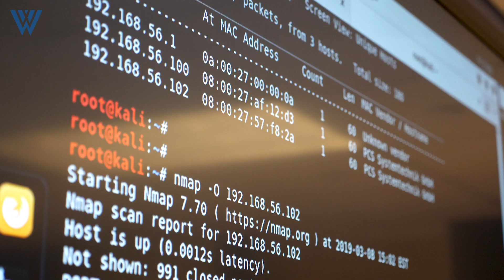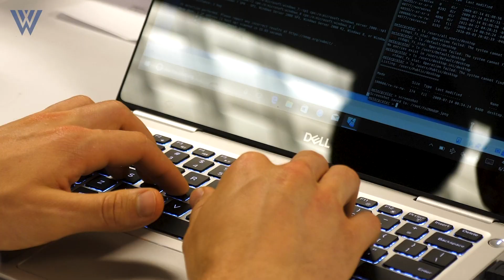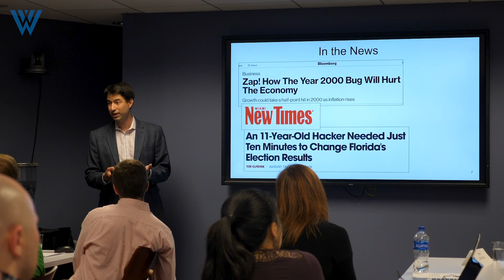Wilson Center Congressional Technology Labs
Cybersecurity issues occupy a growing share of the Congressional agenda; every day, staff advise Members on digital policy. It is critically important that both lawmakers and aides be well-versed in the complex subjects at hand.

Learn more about the Wilson Center's Technology Labs, for executive and legislative branches